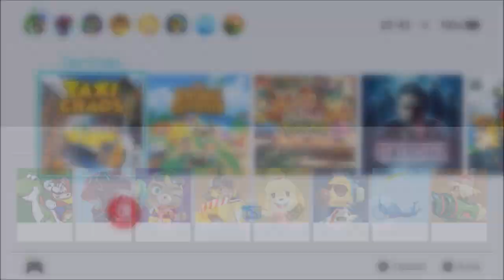Taxi Chaos (Switch) First 22 Minutes on Nintendo Switch - First Look - Gameplay ITA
RUSH THROUGH THE CITY TO DELIVER YOUR CRAZY CUSTOMERS!
Get behind the wheel and get ready for a brand-new taxi experience! Drive around the city as the seasoned cab driver Vinny or the self-proclaimed ‘influencer’ Cleo, and pick up the craziest of customers!

Power through midtown in a strong muscle car, race past the parks in an exotic supercar or drift around the business area in a Japanes tuner taxi. Whatever you choose - your challenge is to deliver your passengers on time! At least, if you want to make any money.

Navigate through crowded streets, dodge pedestrians across sidewalks or even defy the laws of gravity by jumping over rooftops! Nothing is too extreme when it comes to delivering your passengers on time! Discover the best shortcuts and get to know New Yellow City (NYC), as well as your passengers, like the back of your hand.

Are you ready for this crazy and chaotic ride?

• A completely fresh and modern take on the old-school classic taxi games!
• Explore and master the streets of the immense and vibrant New Yellow City.
• Discover the best routes to speed up and maximize your fares!
• Go hard! Go crazy! The more risk you take and the crazier you drive, the higher your rewards!
• Break the rules in seven extreme rides: from the iconic yellow cab to a full-blown muscle car! Earn enough to complete your collection.
• Get to know your bizarre passengers through hilarious and fully voiced conversations! Pick up a hipster, plumber, rockstar, an alien and many more!
• Smash through mailboxes, streetlights, fire hydrants or everything else that is in your way! The city is your playground.
• Test your driving skills in three distinct game modes! Enjoy the classic Arcade Mode, cruise around in Freeroam or step up for a real challenge in Pro Mode.